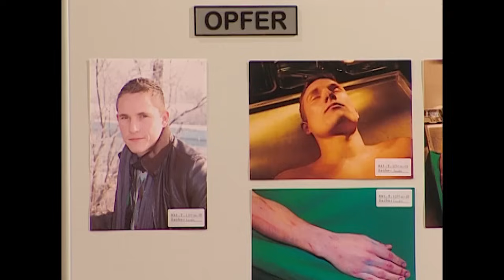Genickbruch! Hat Kim (19) ihren Kumpel umgebracht? |1/2| Richter Alexander Hold | Sat.1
Kim (19) ist angeklagt, weil sie angeblich ihren Kumpel umgebracht haben soll. Ist sie wirklich eine Mörderin?